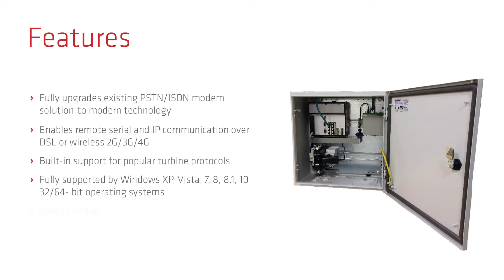MiComm IP Box - English